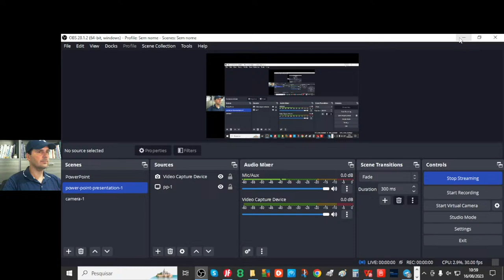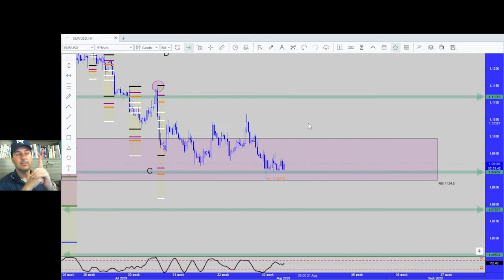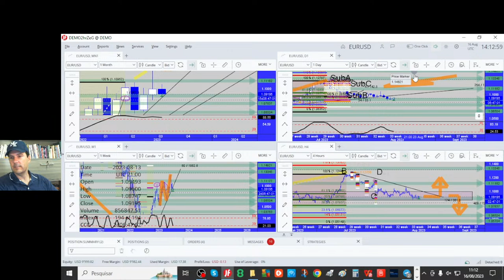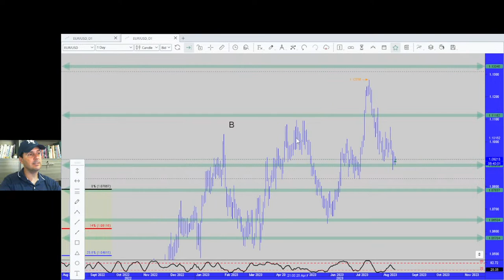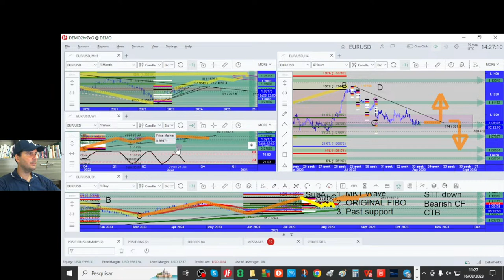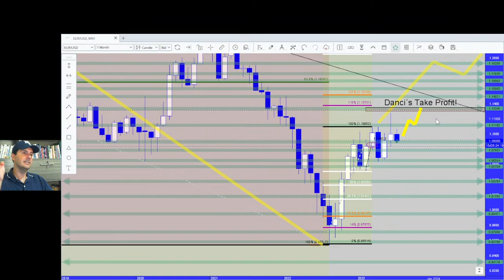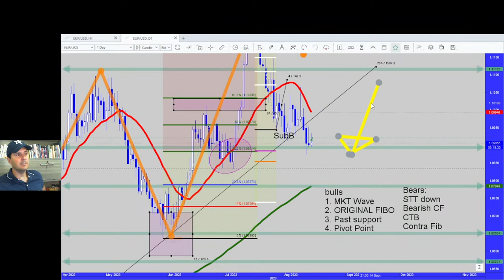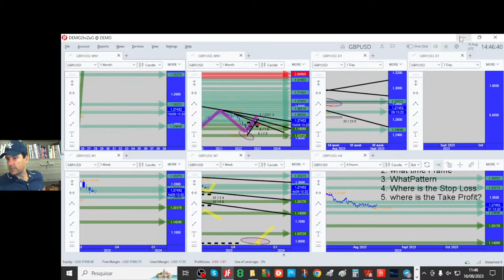trading Fibonacci: FOREX TRADING WEEK Part 2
FXFreedom introduces the basics of his trading system that helps new traders. The course is introduced via live stream lectures that can be watched afterwards.